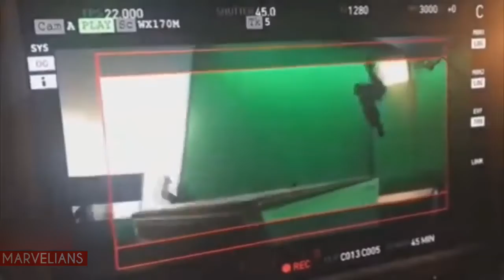Avengers endgame bloopers|Avengers funny moments|Marvelians